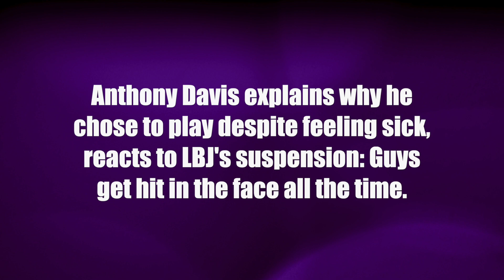Anthony Davis surprised by LeBron's suspension: Guys get hit in the face all the time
Anthony Davis explains why he chose to play despite feeling sick, and reacts to LeBron James' suspension: Guys get hit in the face all the time.